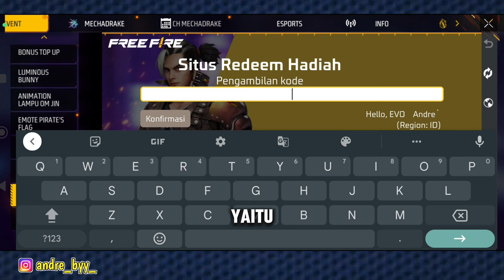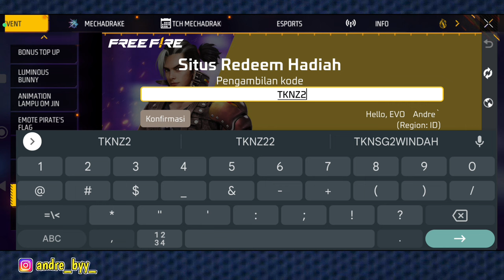kode redeem ff terbaru hari ini 20 April 2024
cara cepat mendapatkan emot zombie di ff